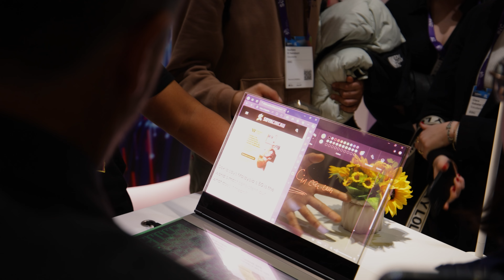Najciekawsze produkty z MWC 2024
Co nas najbardziej zaskoczyło na tegorocznych targach MWC w Barcelonie? Sprawdźcie w szybkim materiale!